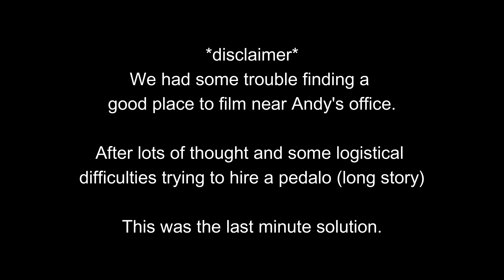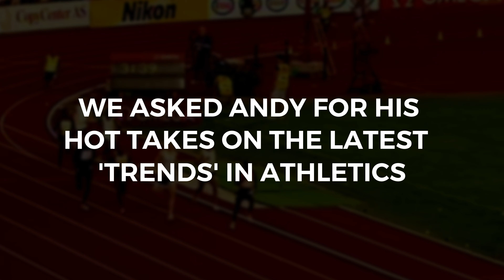Meet the 3:49 Miler with 600,000 YouTube Subscribers | Pints with the Pros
From lining up at the London 2012 Olympics and holding the Parkrun World Record, to drinking with Mo Farah and starting a YouTube channel that's gained over 650,000 subscribers -- Andy Baddeley is one of the fastest and most entrepreneurial British athletes of all time.

In this episode, Andy opens up about the struggle of finding a balance between enjoying life whilst being at the top of his game, as well as recalling some of the funniest moments from his career.

SUPPORT: We are on a mission to grow the sport, showcase athlete personalities and tell unique stories from around the world. Your support on these videos (likes, shares, comments) is SO valuable. We only work with awesome brands we believe in & everything earned from our paid partnerships is reinvested back in to this content.